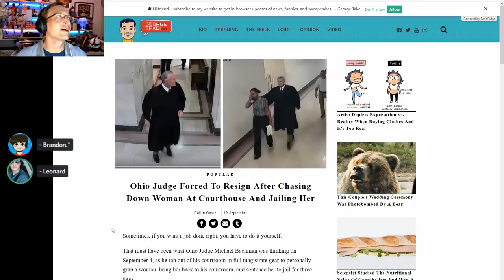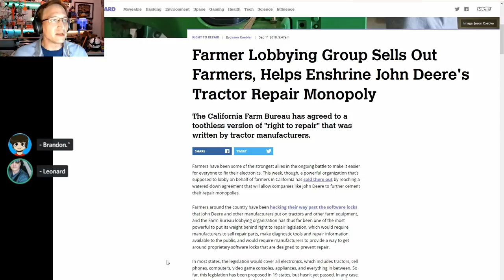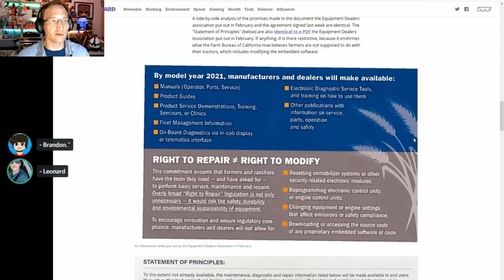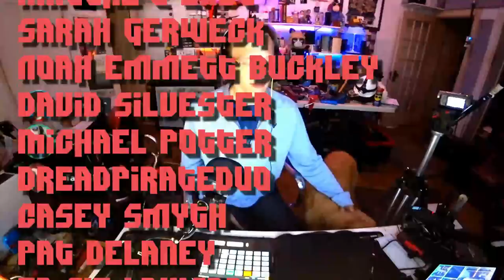Judge Chases Woman to Jail Her; Cali Farmers Give Up Right to Repair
Ohio Judge Michael Bachman resigned after he chased a woman through the courthouse to arrest her for an outburst outside his courtroom. Meanwhile, California Farmers have reached an agreement with John Deere to give up some of their right to repair their equipment. Let's discuss.

*         COMMUNITY!          *

A Big THANK YOU to the following supporters:
At the $50+ level:
Jonathon Doh, John Steel, Gavin Barnard, Eevi, Andy, Kyle Mudrak, Verement Tayne, Sean McNamara, William Gonzalez, Michael Pearce, Grunkle Tia Marie, Terry Crisp, Richard Fournier, Michael Jones